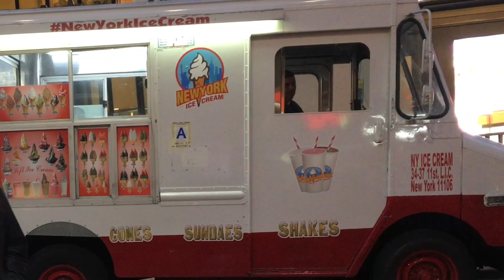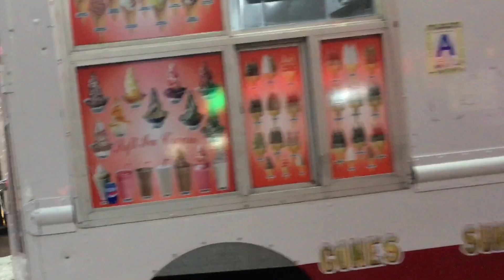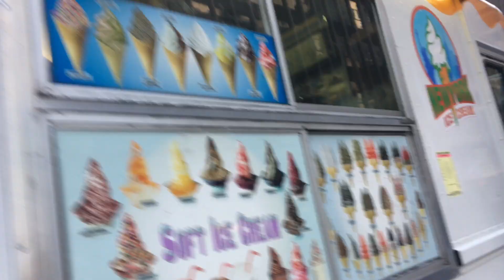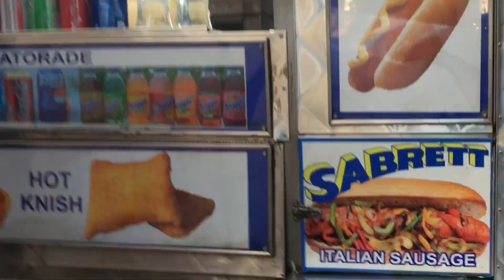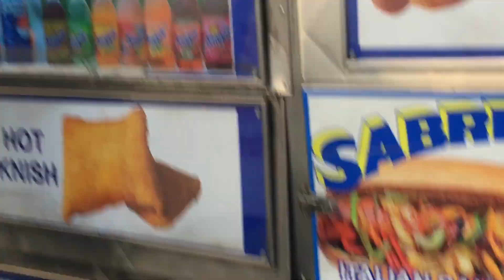5 NEW YORK CITY ICE CREAM Trucks Ice Cream *Manhattan* 5 Colors feat. GREEN NYC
Manhattan Ice Cream Trucks• New York Ice Cream Trucks• White, Red/White, Green/White, Red/White•Blue/White  ...Lots of Trucks